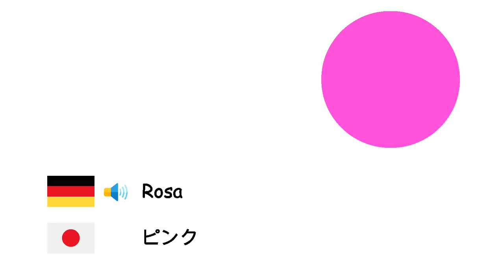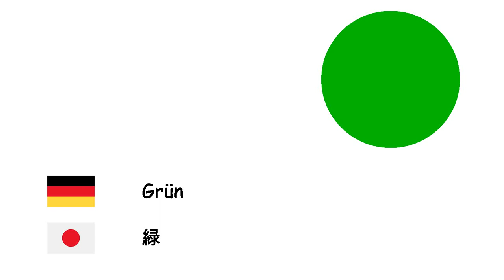Farben (Japanische Sprache) (de-ja)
Fone TV
de-ja-5
色(日本語)
Weiß - 白
Grau - 灰色
Braun - 茶色
Rot - 赤
Blau - 青
Purpur - 紫
Rosa - ピンク
Gelb - 黄色
Schwarz - 黒
Orange - オレンジ色
Grün - 緑